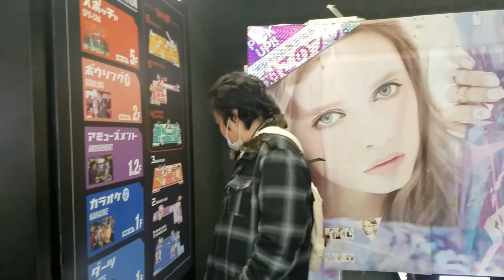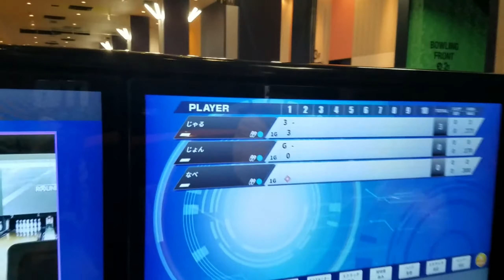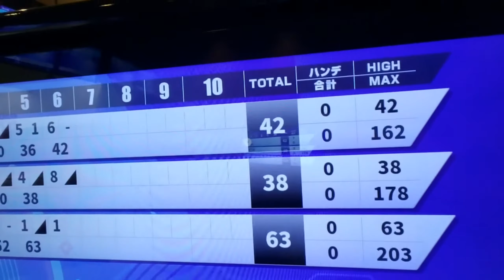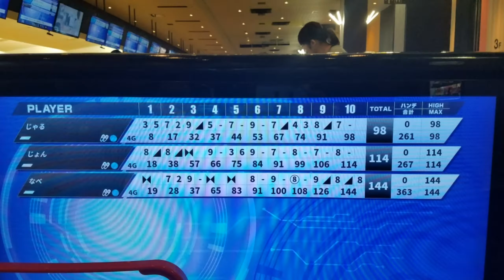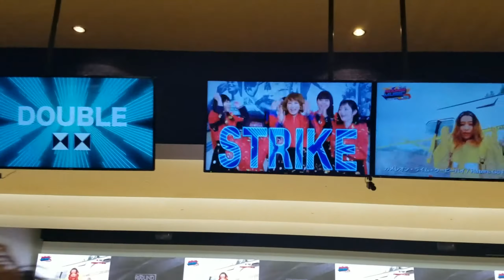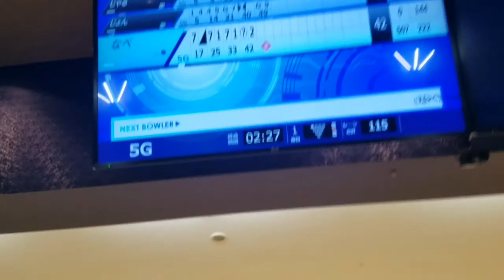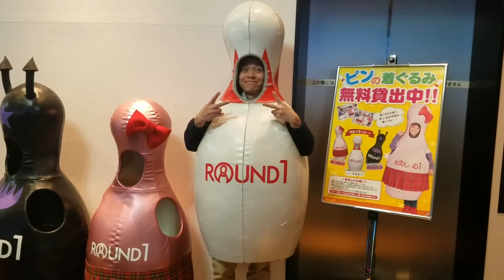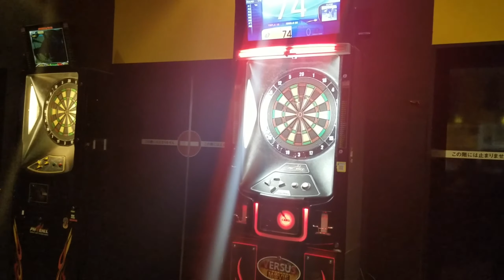bowling to round 1 / amusement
round 1 first time kong mag bowling